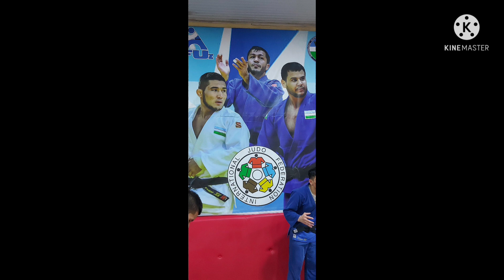SHARAFUDDIN LUTFULLAYEVDAN FOTO.